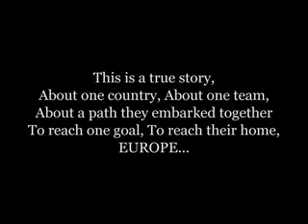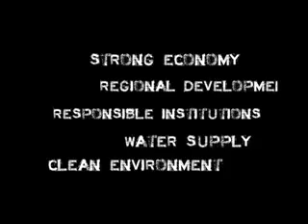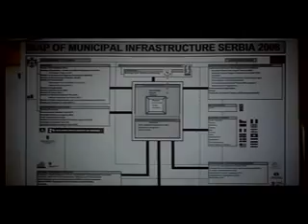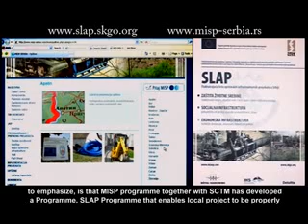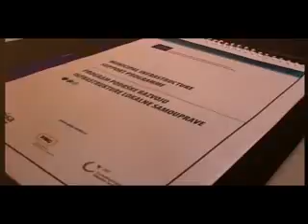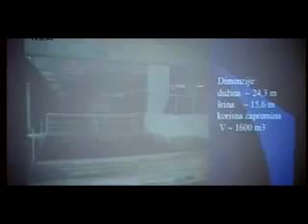MISP SERBIA - Short Documentary Movie Part I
Short Documentary Movie, MISP Programme, December 2009, Serbia